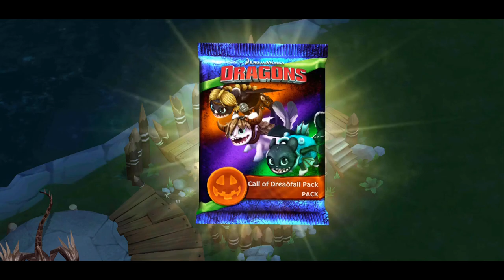Call Of Dreadfall Pack (Pulling All Dragons and Dragon Costumes) | Dragons: Rise of Berk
Opening the "Call Of Dreadfall" card packs. This card pack includes 4 different Unique/Exclusive dragons & 4 new dragon costumes and pulling all 4 dragons & 4 dragon costumes from this card pack, which are:
* All Night Lights & Cloudjumper's new dragon costumes:
   - Fishy Costume for Night Light #1;
   - Yakkity Costume for Night Light #2;
   - Fearless Rider Costume for Night Light #3;
   - Sheep Herder Costume for Cloudjumper;
* Peggy;
* Fryrir;
* Heel & Brak;
* Ironhide.

🎶Songs:
🎵 New World by KIRA